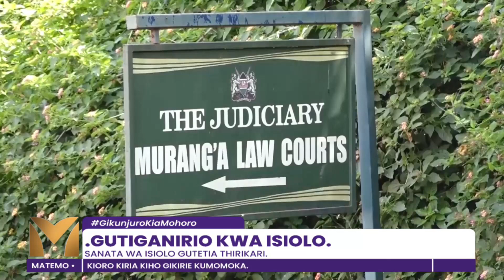GUTIGANIRIO KWA ISIOLO